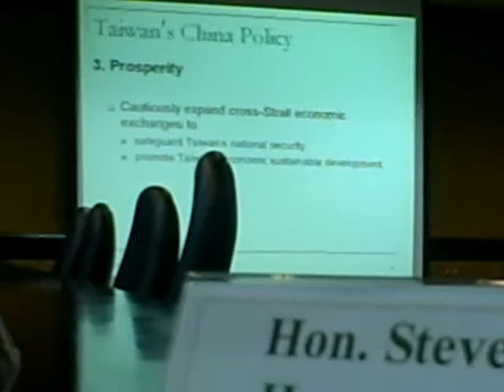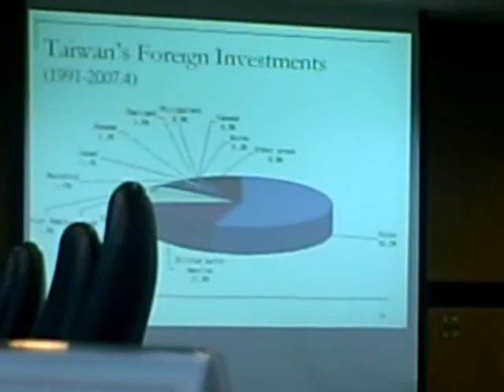Dr. Chen-Yuan Tung on relations between China and Taiwan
Dr. Chen-Yuan Tung, Vice Chairman of the Mainland Affairs Council, Executive Yuan, speaks about China-Taiwan relations on July 9, 2007; Taipei